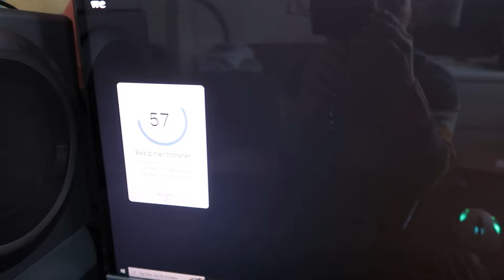EEN DRUKKE DAG! Dagvlog 29-1-2024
Ik ben Janneke, nu 50 jaar en ik maak verschillende soorten video's op dit kanaal! Ik ben moeder van Daniëlla (29 jaar) Steven (27 jaar) en Michella (22 jaar). Daniëlla en Michella wonen niet meer thuis, maar zo af en toe komen ze nog in de vlog voor;) Sinds oktober 2020 woont ook mijn nichtje Rowena doordeweeks bij ons, zij is 16 jaar!
3 Dagen in de week werk is als gastouder voor Tim(10) en Fleur(6) en ben ik de PGB zorgverlener van Rosa(7)

Upload Schema:
Maandag: Dagvlog
Dinsdag: Dagvlog
Woensdag: Dagvlog
Vrijdag: Dagvlog
Zaterdag: Shoplog
Zondag: Weekendvlog

Edit: Michella Morcus